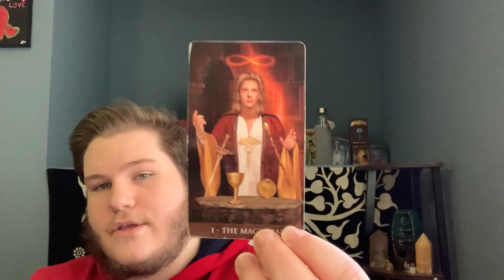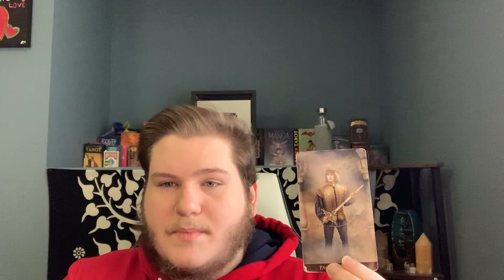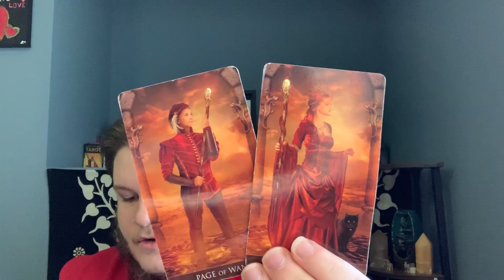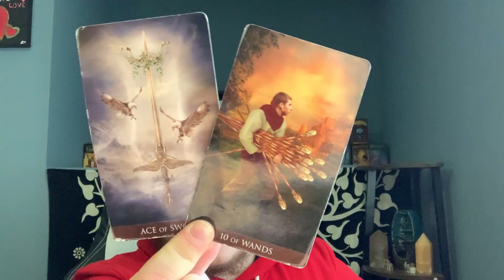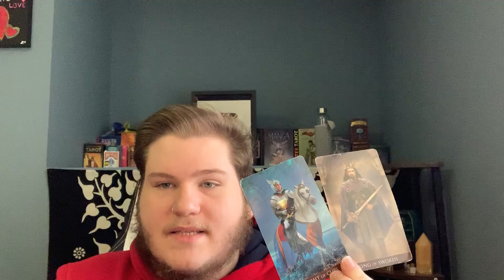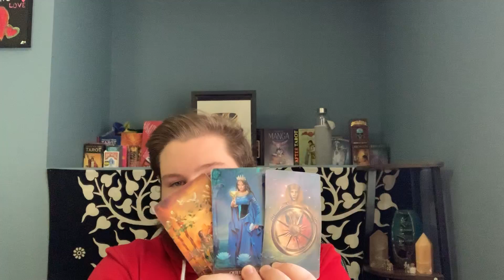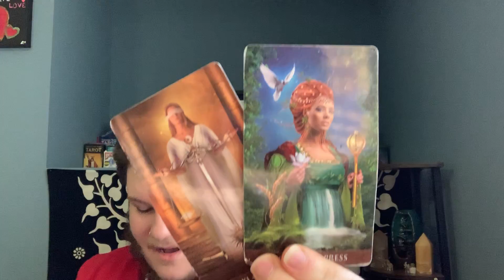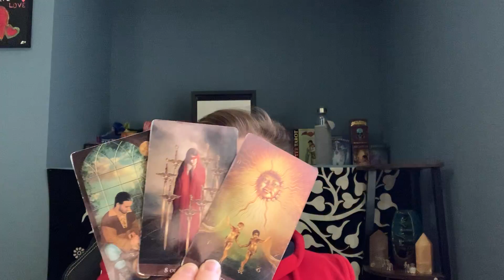LIBRA - "CONTROL THE SITUATION BEFORE IT CONTROLS YOU!" 👀❤️ FEBRUARY 2020 LOVE TAROT READING!